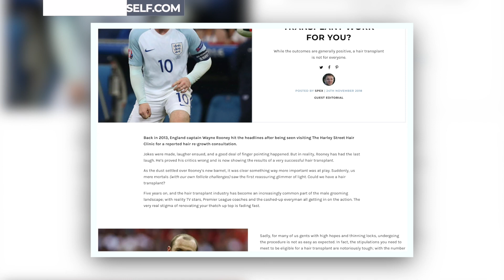Hair Transplant Clinics: Who To Trust?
Hair transplant clinics: who to trust? What to consider before you book a hair transplant. How to choose a hair transplant clinic; surgeon; and location. Is it risky to have a hair transplant abroad? We know that so many guys are having hair transplants in Turkey and further afield, but does it make a difference?

Thank you to Spencer (Spex) for being a part of this video.

IN MY HAIR:
Pre-Styler - SachaJuan Ocean Mist Sea Salt Spray
Pre-Styler 2 - Bumble and bumble Primer Tonic Lotion:

Styled with Bumble and bumble Sumotech:
— Amazon US/Global
— Amazon UK
Come and follow me on...
iTunes: Search “Flat White Chats”
Spotify: Search “Flat White Chats”

I’m Robin James. My YouTube channel is a destination for men’s style, lifestyle and grooming.
PRODUCTION CREDITS
Shot and edited by Adam at PurpleYam Productions.